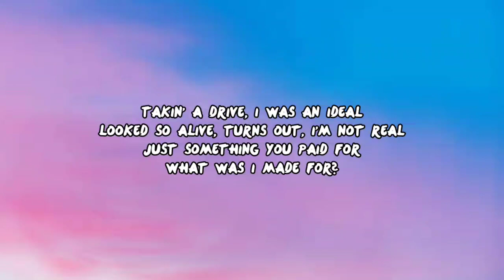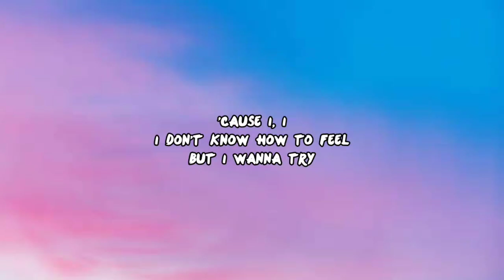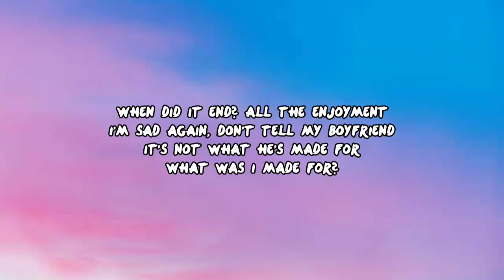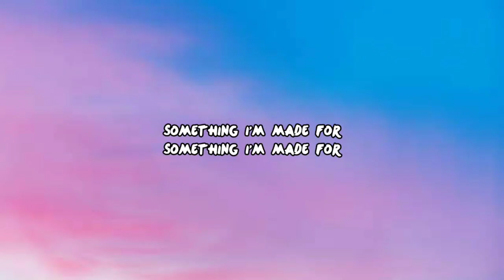Billie Eilish - What Was I Made For (Lyrics)